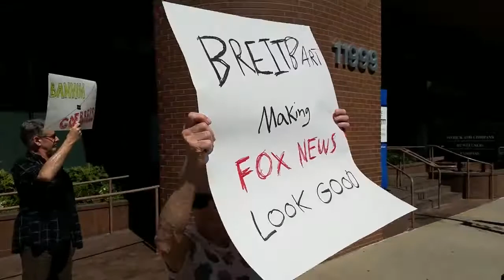More Shameful Posters Shown in Front of Little Girls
This is how hateful the Left has become.

They don't care about the sensibilities of children in their protests. They even bring their children to these anti-Trump charades!